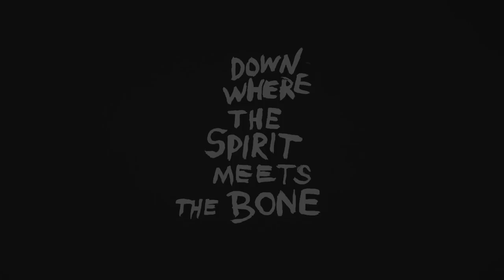Foolishness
Lucinda Williams in the Studio during the recording of the new album "Down Where The Spirit Meets The Bone". Release date: 9/30/2014.